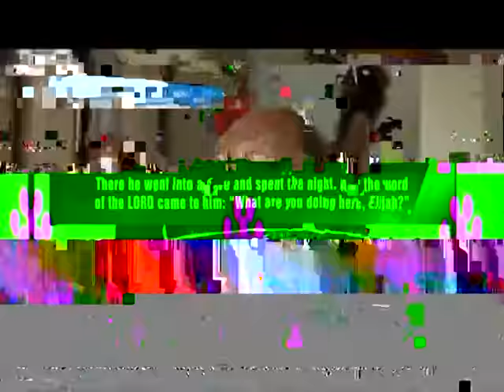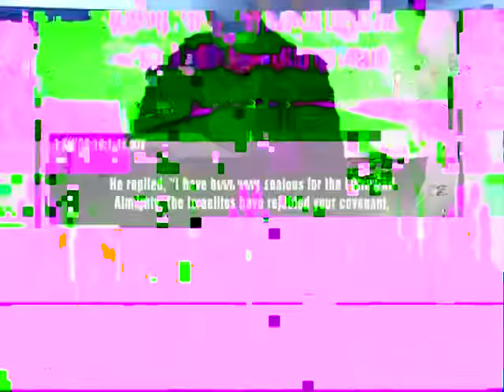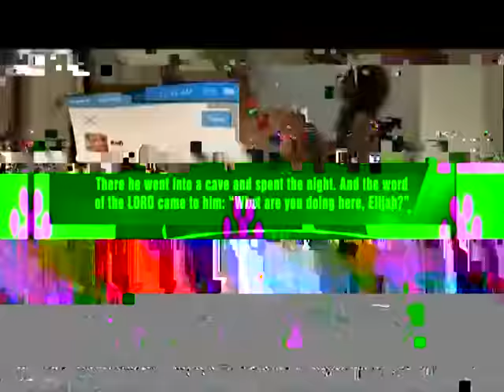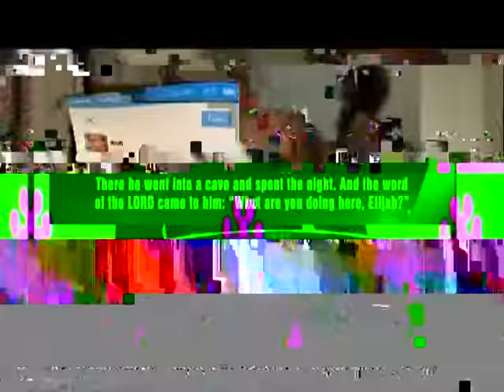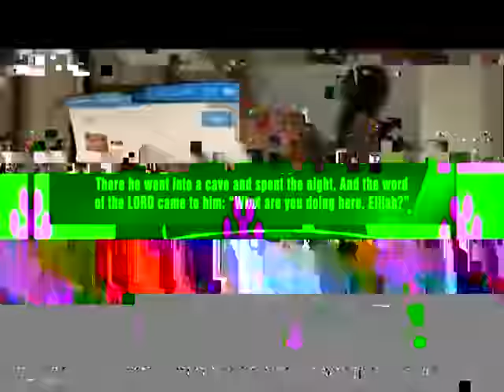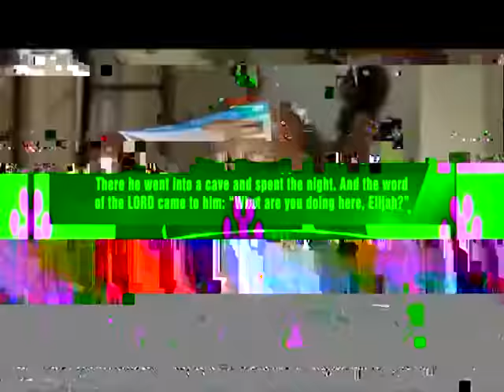Joy News Prime (14-6-16)